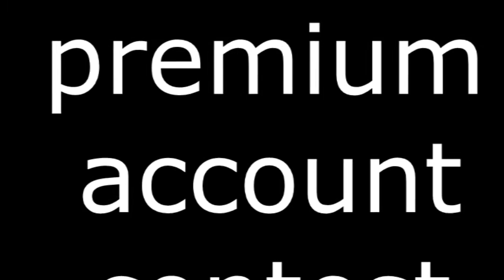MINECRAFT PREMIUM CONTEST GRATIS! [CONTEST APERTO]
PER PARTECIPARE SCRIVI PARTECIPO ED AD 315 ISCRITTI
NOMINERO IL VINCITORE! "SCELTA A CASO"
Disclamator: